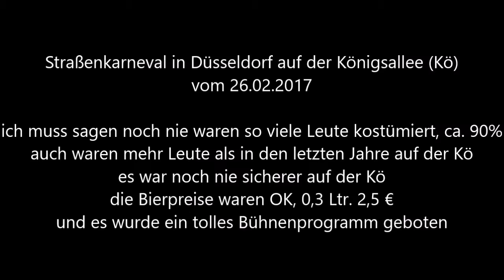814 * Der Sportler * Reisen * Düsseldorf Straßenkarneval auf der Kö Bühne 3. Video 26.02.2017